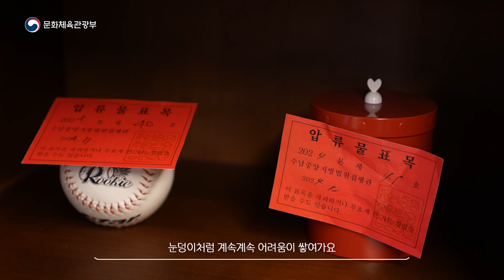티켓이 불러온 좌충우돌 촬영 현장 대공개 '효자는 암표를 삽니다' 메이킹필름🎬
🏃효자는 메이킹을 봅니다👀

부모님 환갑만은 놓칠 수 없어!
콘서트 티켓을 구하기 위해 고군분투하는데...
촬영 현장에서 펼쳐진 남수의 수난시대😭
열정 가득했던 촬영 현장 속으로 함께 떠나보시죠!

과연 남수는 부모님께 효도를 할 수 있을까요?🥰
희로애락이 모두 들어있는 현장 엿보기👀

근데... 이 드라마 어디서 볼까?
➡암표 한 장에 제대로 꼬인 인생 "효자는 암표를 삽니다"

기획｜문화체육관광부 디지털소통팀
제작｜㈜크로마엔터테인먼트
출연｜김정하 양승욱 한소미 강명수 양미나 최규민 김동석 이나경

이곳은 상호존중에 기반해 의견을 나누는 곳입니다.
욕설 등 불쾌감을 자아내는 댓글, 반복적인 댓글은 삭제될 수 있으니 양해 부탁드립니다.